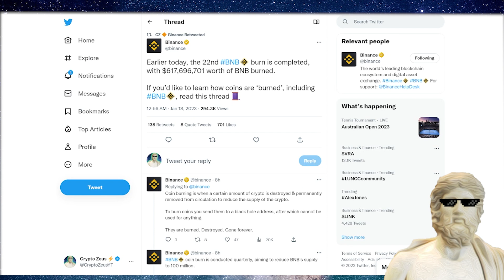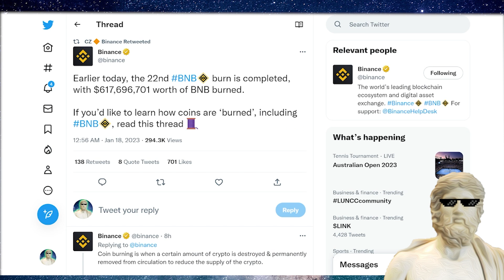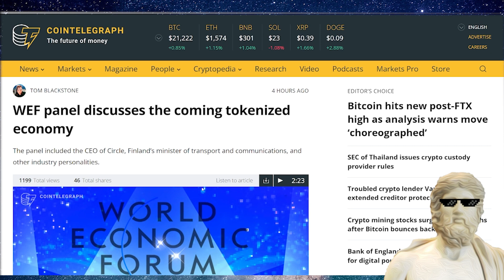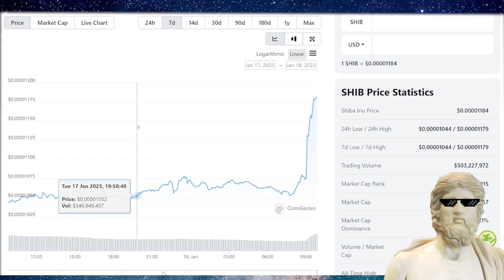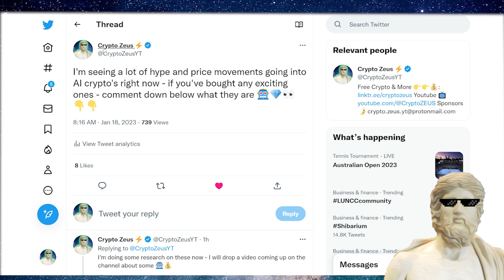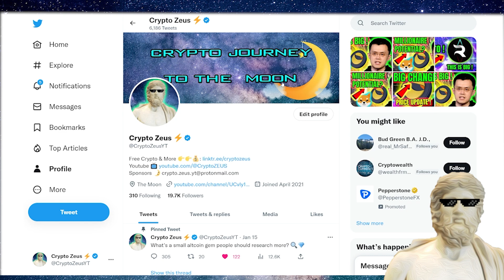BIG CRYPTO NEWS TODAY 🚀 THIS IS BIG! 🚀 CRYPTOCURRENCY NEWS LATEST 🔥 BITCOIN NEWS TODAY 🔥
Today I cover off the big news for the cryptocurrency market and your altcoin portfolio, lets go 🚀